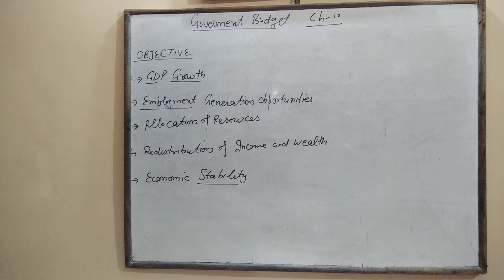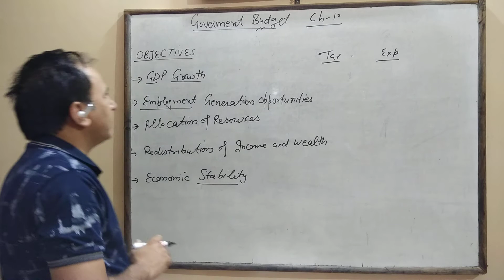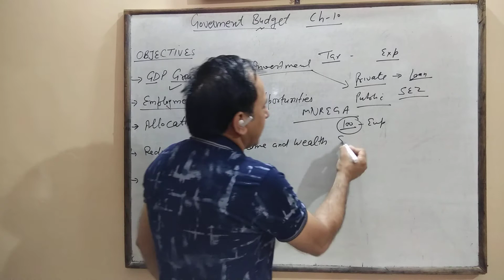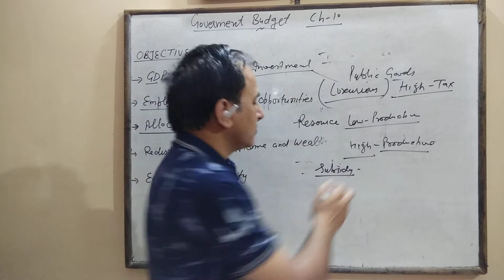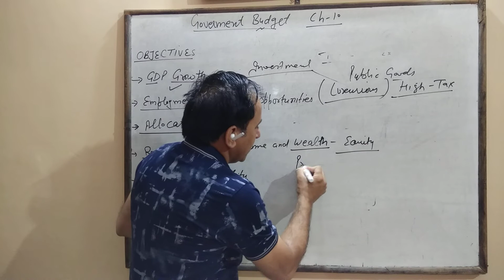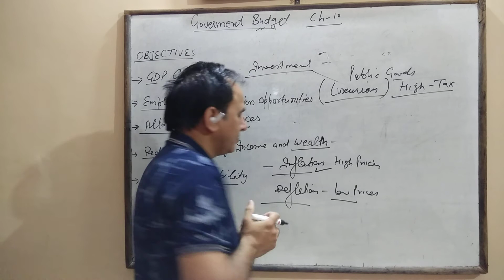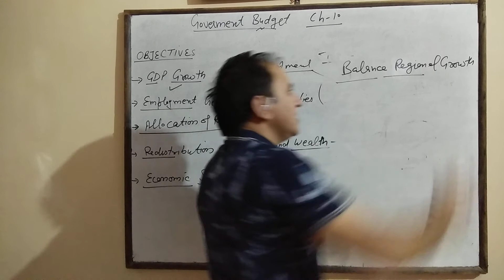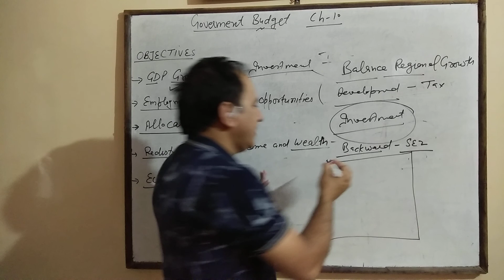Video 4 CH10 OBJECTIVES OF GOVERNMENT BUDGET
GOVERNMENT BUDGET AND THE ECONOMY BY SANDEEP SACHDEVA